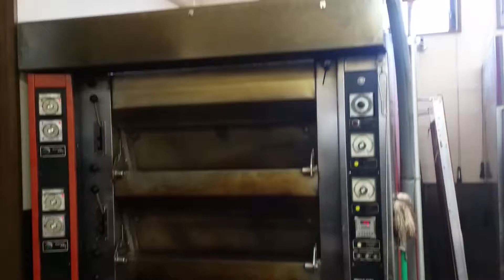2018 Aug 3 fri Japanese Bakery